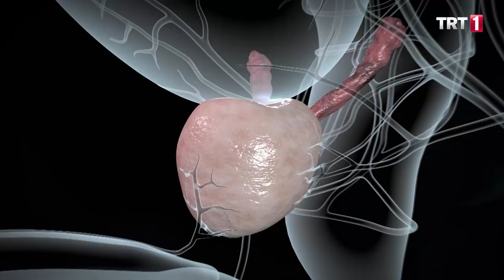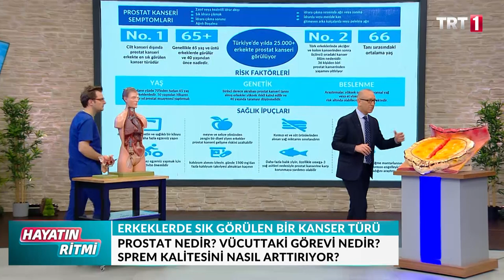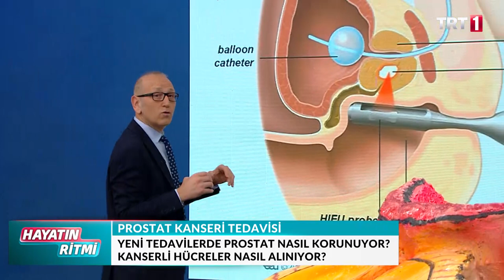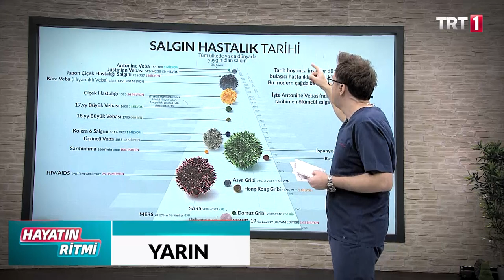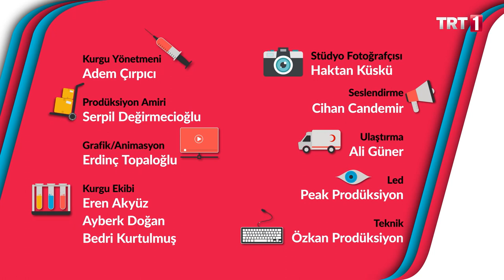Hayatın Ritmi 134. Bölüm / Prostat Kanseri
Hayatın Ritmi 134. Bölüm/ Prostat Kanseri. Prostat kanseri her 10 erkekten birinde görülüyor. Prostat Kanserinin nedenleri neler? Yeni tarama testleri ve yeni tedavi yöntemleri. Gıdalarla kanserden korunma yolları.